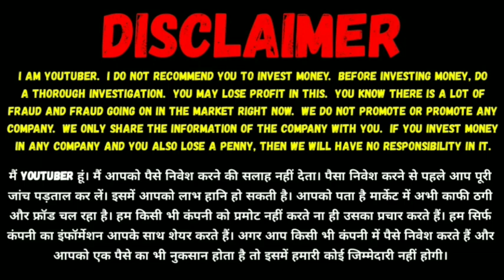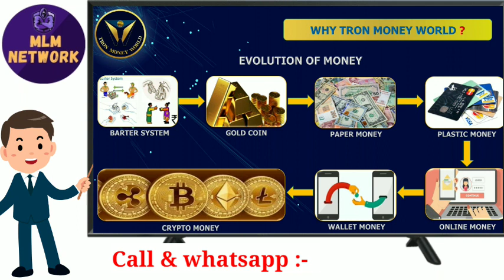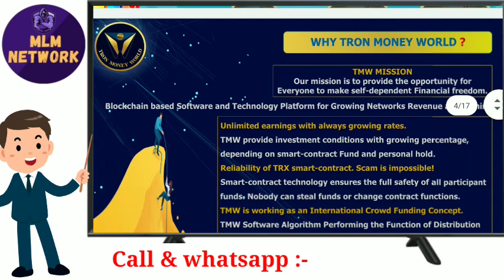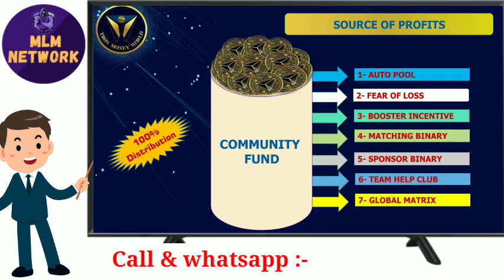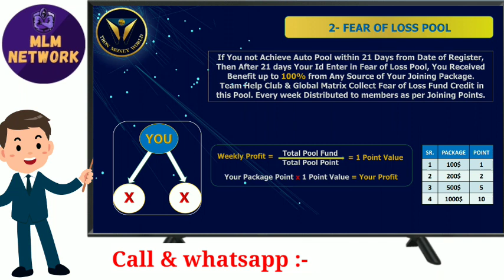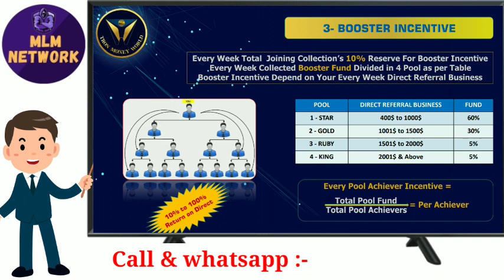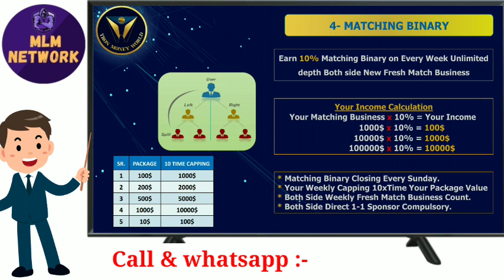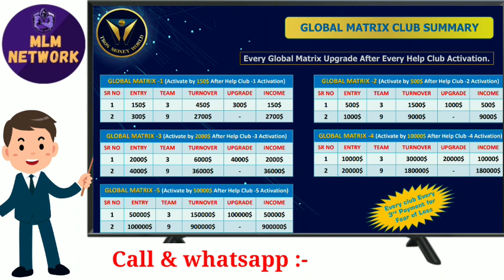Tron Money world 😳Full Business Plan || New Trin Based Auto pool / Tronmoneyworld/ tron Money World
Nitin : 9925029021